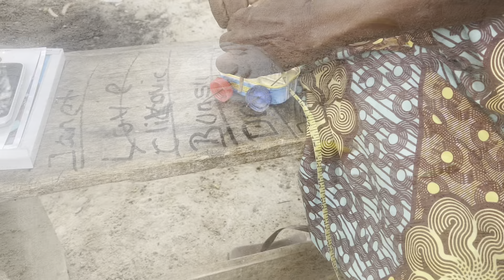Dándole Sus Regalos 🎁 A Víctoria Y Algunos Momentos Diferentes ( Vlog) Dios Es Fiel ❤️🇵🇷🇬🇭❤️